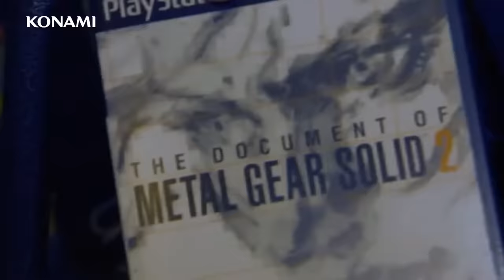Metal Gear Solid - Official Legacy Series Part 1 (ft. David Hayter)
Join David Hayter (voice of Solid Snake, Old Snake, and Big Boss) for a short-form history of the origins of the Metal Gear Solid franchise in part one of this Metal Gear Solid Legacy Series video. Hayter gives an overview of the importance of the Metal Gear Solid series in gaming history, like its gameplay features, storyline, stealth, the iconic cardboard box, and of course, a brief history of the original Snake.

Metal Gear Solid: Master Collection Vol. 1, which features Metal Gear Solid, Metal Gear Solid 2: Sons of Liberty, and Metal Gear Solid 3: Snake Eater, is available now on Nintendo Switch, PS5 (PlayStation 5), PS4 (PlayStation 4), Xbox Series X/S, and Steam.